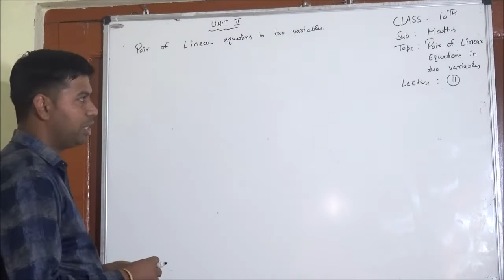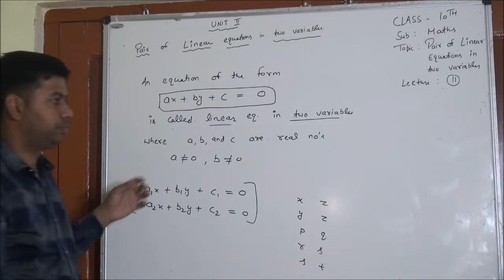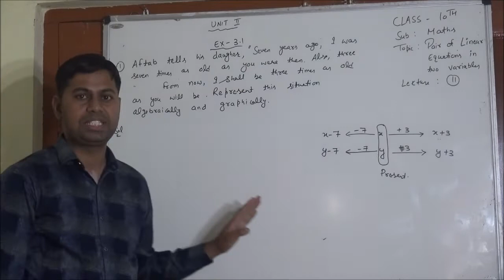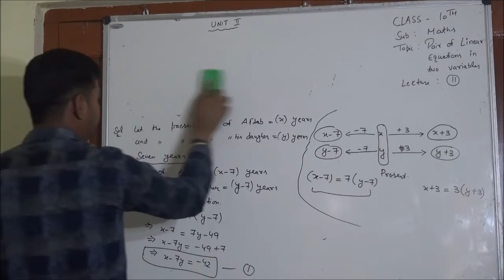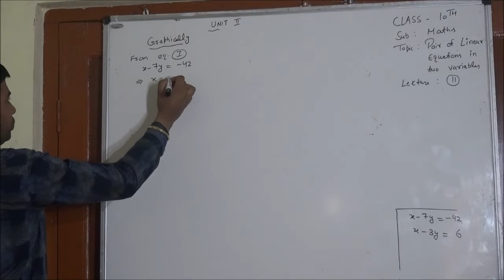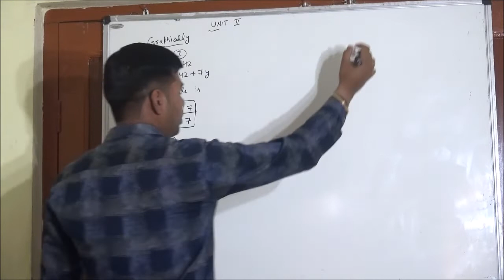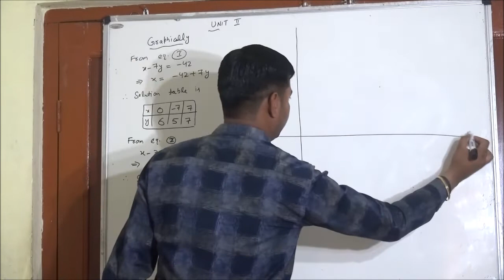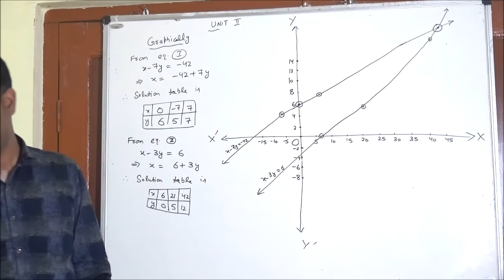10th- Maths- Lecture- 11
This lecture is delivered by the Mohit Kalsotra